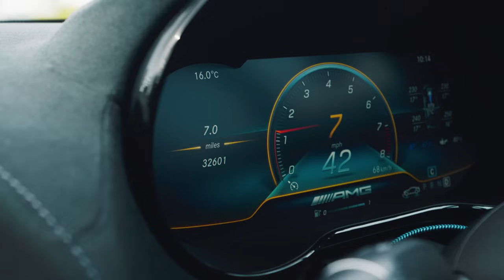I Can't Believe How Crazy Shmee150's Zenvo TSR-S Is!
We joined @Shmee150 in convoy with his Zenvo TSR-S, Mercedes AMG GT Black Series, McLaren 675 LT, Ferrari 296 GTS, BMW 1M and Aston Martin GT8 to the Petrolheadonism Underground event.

We also managed to spend some time with the incredible Lamborghini Sesto Elemento, this is a car of which there are only 9 ever made, so it's a very rare car, most would call it a Unicorn!

We'd stored our Porsche 918 Spyder at The Shmuseum for a couple of days before the event, and if you'd like to see Shmee's video with the 918, you can watch it

00:00 Intro
00:17 Sneak Peak At The Lamborghini Sesto Elemento
01:10 Shmee's Convoy Starts
04:20 Unloading The Lamborghini Sesto Elemento & Start-Up Sounds
04:52 Second Convoy With The Zenvo TSR-S
08:09 Petrolheadonism Underground Event Set Up
10:18 Hypercar Walk-Around
12:22 Shmee Isn't Let Into The Event!!
13:04 Hypercars Leaving The Event
13:54 Shmee Takes Me Out In The Aston Martin GT8
19:36 Lamborghini Sesto Elemento Walk-Aound